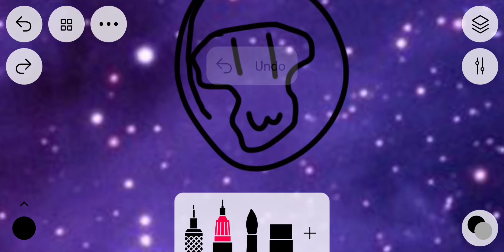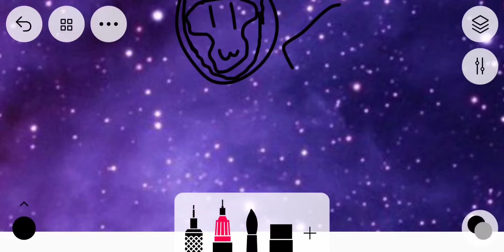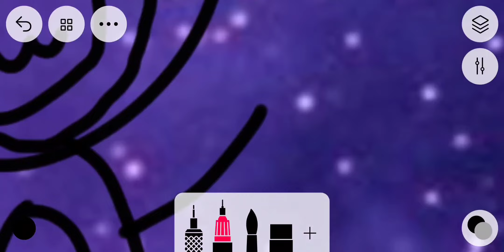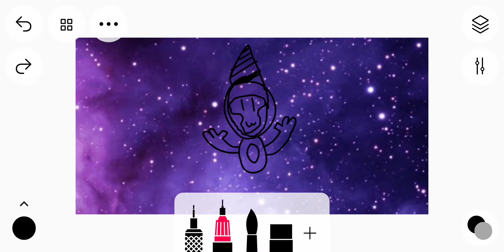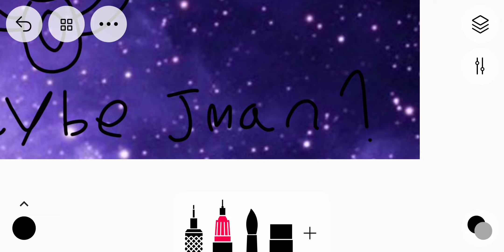Heres me making a gtag monke